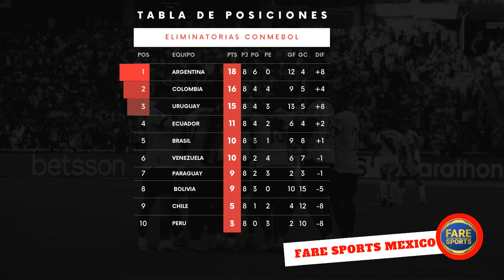ECUADOR anuncia su CONVOCATORIA para enfrentar a PARAGUAY: Regresan Campana y Plata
🎙️ Hoy estamos con Kevin, periodista ecuatoriano, quien nos comparte su análisis sobre la lista de Convocados la selección dirigida por Sebastián Beccacece. 🇪🇨⚽